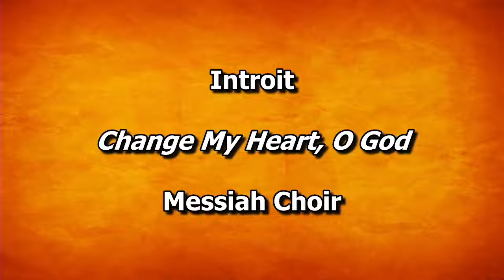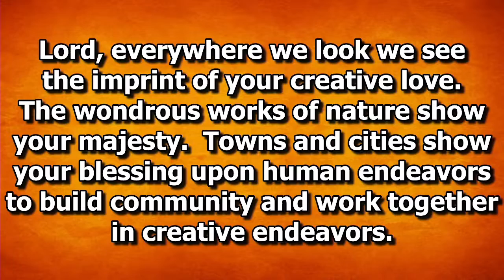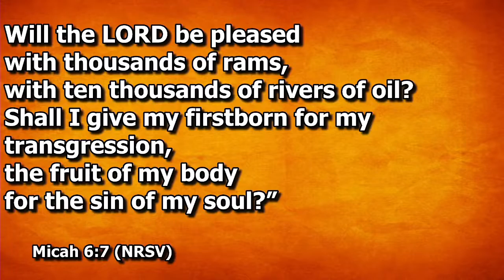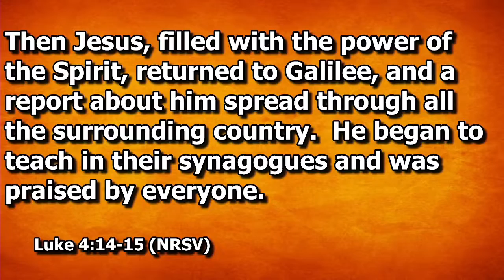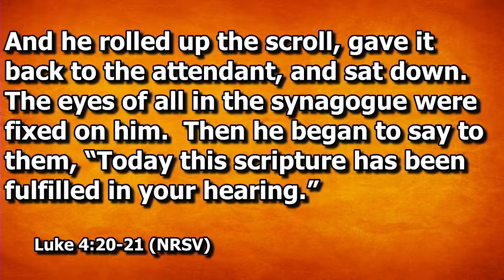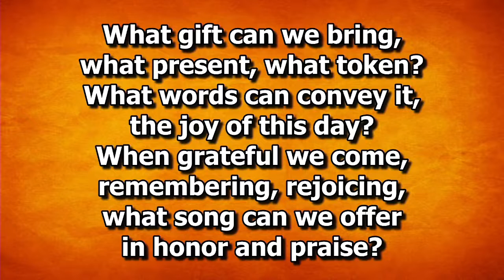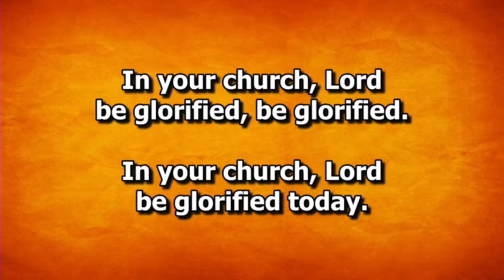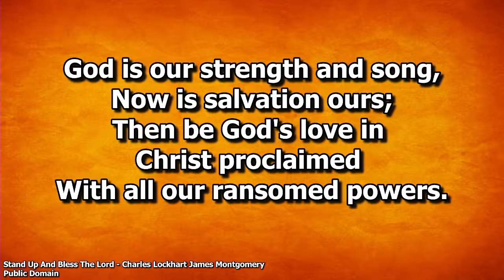Worship 10 16 2022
Welcome to our traditional worship service!